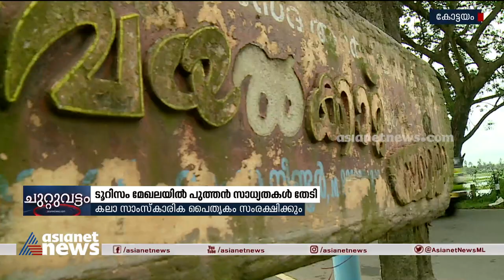ടുറിസം മേഖലയിൽ പുത്തൻ സാധ്യതകൾ തേടി കോട്ടയം ജില്ലയിലെ നീണ്ടൂർ ഗ്രാമപഞ്ചായത്ത് | Neendoor | Tourism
ടുറിസം മേഖലയിൽ പുത്തൻ സാധ്യതകൾ തേടി കോട്ടയം ജില്ലയിലെ നീണ്ടൂർ ഗ്രാമപഞ്ചായത്ത്; കലാ സാംസ്‌കാരിക പൈതൃകം സംരക്ഷിക്കും.
Kottayam | Neendoor grama panchayath | Tourism